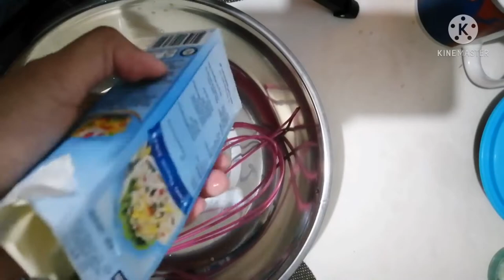Creamy Mango float homemade